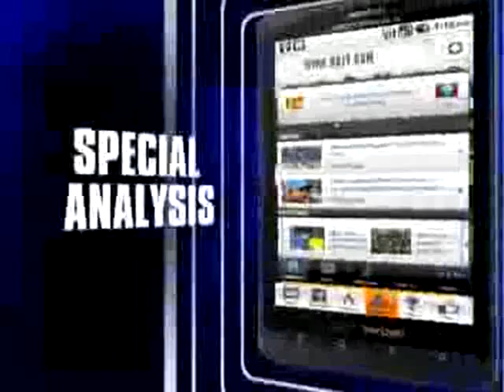Preity's bad hair and T-shirt day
What was the usually impeccable Ms Zinta thinking when she chose to step out in this shiny T and shorts combo? Perhaps the hair stopped her thinking at all.all